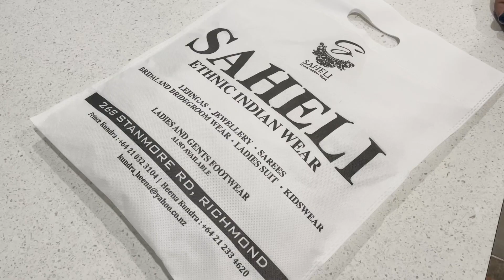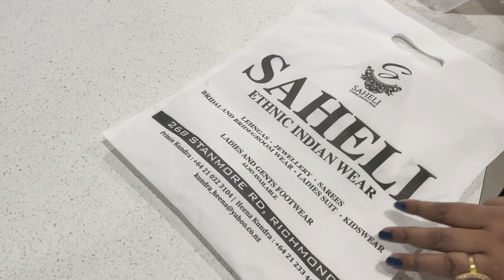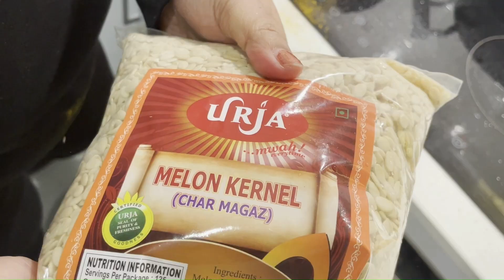New Zealand_প্রবাসে মহালয়া...Plains 96.9 FM এ পুজোর আমন্ত্রণ...Indian Jewellery...মটর পনির..VLOG #16